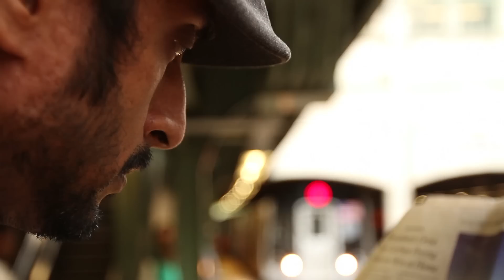KEEP LOVING: A Universal Love Song | Empty Hands Music | nimo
Another Empty Hands Music collaboration between Nimo and Magical filmmaker and sister Ellie Walton to create "Keep Loving" – A Universal Love Song.

Nimo was inspired to write this song from his experiences living in the Gandhi Ashram in India for the past 5 years. Mahatma Gandhi practiced a life and message of non-violence and love. At the foundation of this type of love, is the capacity to embrace all, accept everyone where they are at, and keep loving them more: through our prayers, our thoughts and our actions.

While Ellie Walton and Nimo were playing with the DC community in the summer of 2014 during the Empty Hands Tour, Ellie mentioned to Nimo that she wanted to create a music video for this song. But she wanted to capture the message through human experiences in public transportation - more specifically the NY Subway system.

8 months later, with the loving help of Tanisha Christie, Neelam Vaswani, Chad Harper and other dear souls we share with you this gift of a music video, song and message that says we are one family – just Keep Loving!